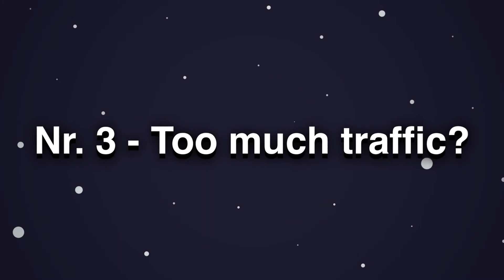Why Roblox is going to be ENDING in 2021!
Hey guys, welcome back to Roblox Entice today. We'll talk about why Roblox is going to be ENDING in 2021!